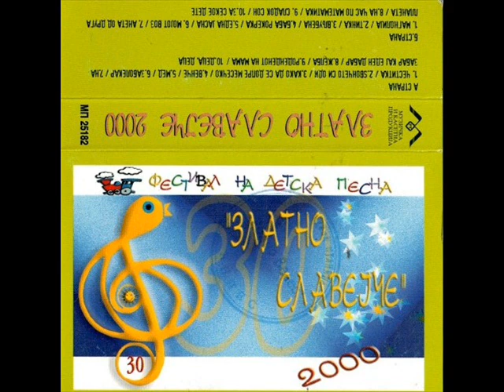Ана Атанасоска - Роденденот на мама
ЗЛАТНО СЛАВЕЈЧЕ 2000